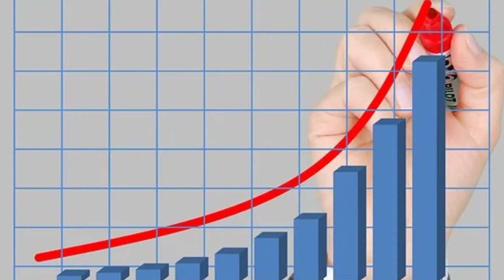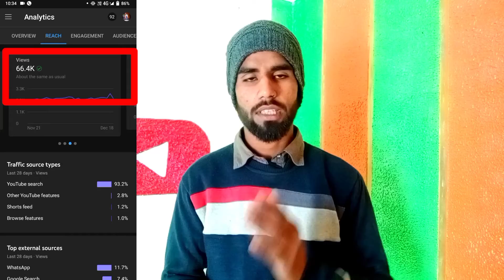How to grow channel in youtube 2022 | how to increase subscriber in youtube 2022 | asp tech channel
Hello dosto aj ki is video main apko bataonga ki youtube channel grow kaise kar sakte hai,

how to grow channel in youtube
youtube channel grow kaise kare 2022
4000 hours watch time kaise badhaye 2022